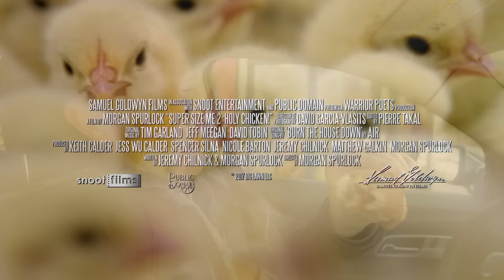SUPER SIZE ME 2 Official Trailer (2019) Holy Chicken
SUPER SIZE ME 2 Official Trailer Movie in Theaters & Digital September 13.